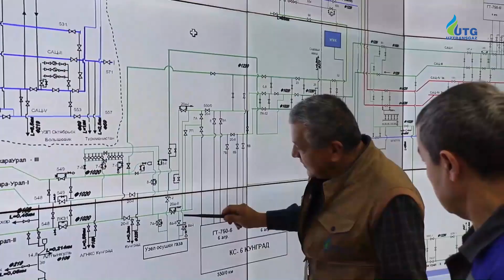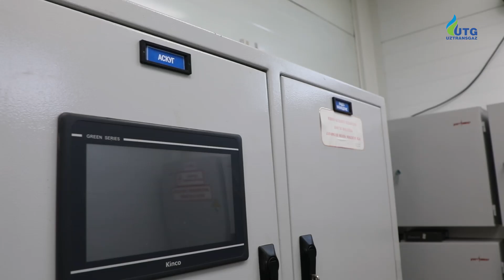"Ўзтрансгаз" АЖ тизимида рақамлаштириш